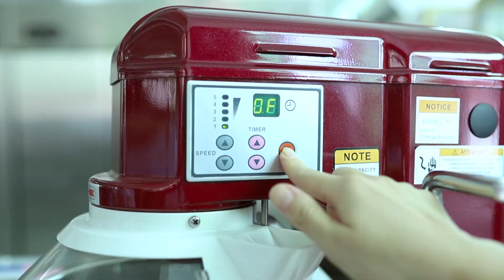How to Get the Best Waffles with Our Commercial Pine Shape Waffle Maker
Get your store business up and running with our commercial pine shape waffle machine. Renowned in several countries, it produces delicious waffles, that particular kind of snake. We respect your right to choose, that is why we have made available different shapes like heart shape, rectangular shape, pine shape, etc. We want you to meet your taste.

Using Our Heavy Duty Waffle Maker, what you need are as follows:
• Flour,
• Cream
• Different kinds of fruits
• Candy
• Sugar
• Milk
•  Bamboo stick

 Preparation:

• Make the batter:
Make a batter with a planetary mixer; apply some oil in the pan and then let the bamboo stick inside it. Use the cover to close the pan.
Select Temperature and Time:
Choose the appropriate time and temperature of 3-5 minutes is the most appropriate.  You can produce 4PCs pine shape waffles simultaneously. To make it more delicious, add some cream, fruit or but, or candy. The waffle making machine is the non-sticky type, so you don't need to worry about the shape.

Why you should go for our Commercial Pine Shape Waffle Maker
• Anti-Scalding Handle:
We value your safety. The handle is built in an auto-scalding way to ensure you have a safe preparation.
• Produce Multiple Pieces Simultaneously:
You will have a reduced waiting period for your customer with our waffle machine maker.
• Durability:
 Produced from stainless steel, it is the most durable brand in the market. We offer a year warranty that comes with free accessories if they are no human fault.
• 4: Quality and Affordable:
We don't want you to outspend your way to get a top quality product. Our product is affordable and made to give you maximum value. It has two selections, time and temperature to save you from the labor of checking now and then.

We are a professional commercial waffle maker supplier from China, Check more info about commercial waffle maker: